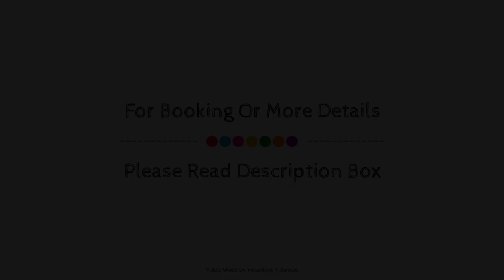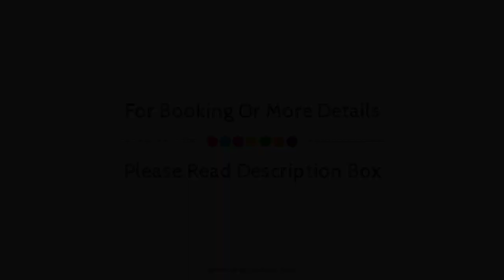Gennadi Grand Resort, Rhodes, Greece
Searching For
1. Gennadi Grand Resort - Rhodes
2. Gennadi Grand Resort - Rhodes Virtual Tour
3. Gennadi Grand Resort - Rhodes Rooms
4. Gennadi Grand Resort - Rhodes Amenities
5. Gennadi Grand Resort - Rhodes Videos
6. Gennadi Grand Resort - Rhodes Offers
7. Gennadi Grand Resort - Rhodes Deals
Audio Credit:
Track Title: Subway Dreams
Artist: Dan Henig